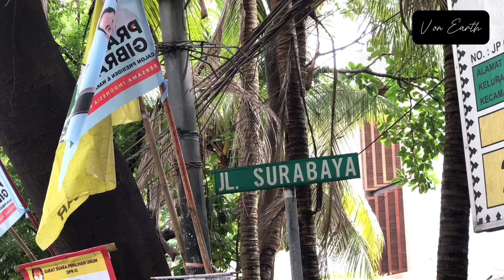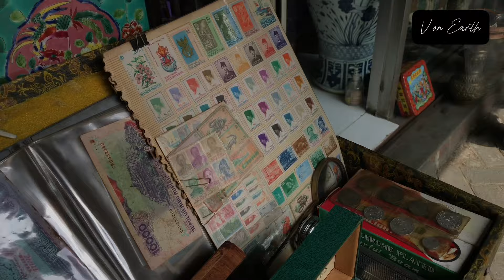Pasar Antik (Flea Market) Terbesar di Jakarta | Turis Masih Tertarik? | Walking On Surabaya Street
Alamat:
Jl. Surabaya No.20-21, RT.16/RW.5, Menteng, Kec. Menteng, Kota Jakarta Pusat, Daerah Khusus Ibukota Jakarta 10310